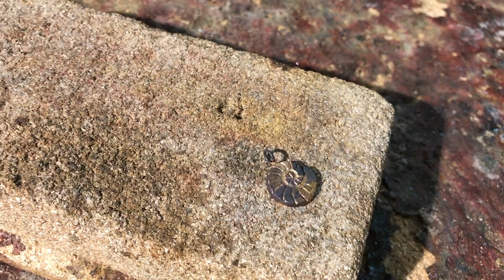Perlemor smykket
Her får vi se hvordan Perlemor-smykket lages, av gullsmed Dagmar Mildes hos Wabi Sabi sitt smykkestudio i Tromsø.

Smykkene lages for hånd i 925 sølv, 14 karat gult gull og 14 karat hvitt gull.

Perlemor - et vakkert skinnende skjell, som er bygd opp av mange små biter. Et fint bilde på hvordan det er å være en mor, en venn, en sterk kvinne - som virker sikker og flott på utsiden, men som egentlig består av lag på lag med skjøre flak. Mange biter av livserfaring, limt sammen til å skape et slags fundament - til å klare alt, både for seg selv og for andre.

Bær ditt Perlemor-smykke med stolthet, over alt du er og alt du får til. Du er enestående med alle dine sider. Dine styrker og svakheter gjør deg til den du er - og nettopp derfor er du elsket.

Smykket kan kjøpes av meg på konserter - eller bestilles hos wabisabi.no.

Alle smykkene er unike og lages for hånd.

Pris:
Perlemorsmykke i 925 sølv med kjede: 1.399 kr